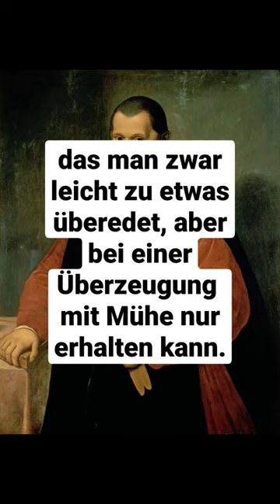Machiavelli: DAS HAT ER NICHT GESAGT🤯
"Der Fürst" von Macciavelli wurde als Empfehlung geschrieben, um Italien einen zu können. Es ist das erste – Werk der modernen politischen Philosophie.

Grundfrage: „Wie kann man in einer feindlichen politischen Umwelt erfol greich sein, namentlich die Macht erwerben, sie erhalten und zu Größe steigern?“ Nach Alessandro Pinzani besteht der Hauptunterschied zwischen dem Fürstenbuch und den Discorsi darin, dass „es dem ersteren … um die Machterreichung und -erhaltung geht, … die letztere gemäß den Discorsi um die Erhaltung der eigenen Freiheit.“ Ob Macchiavelli damit „die individuelle Freiheit der Bürger oder die allgemeine Freiheit der Republik“meinte, machte er nicht ganz deutlich.